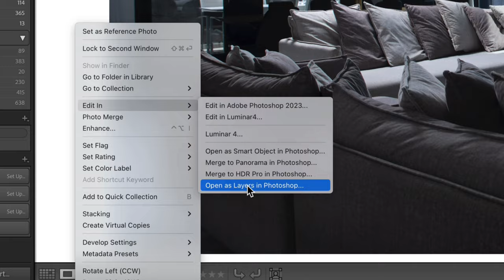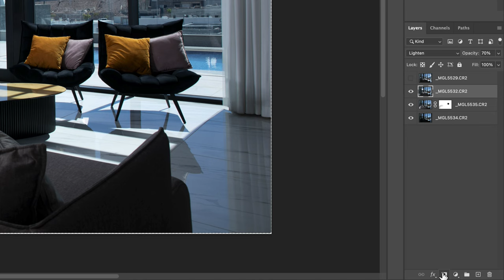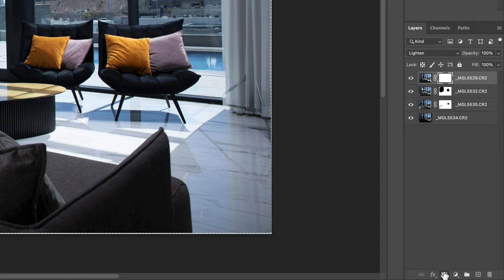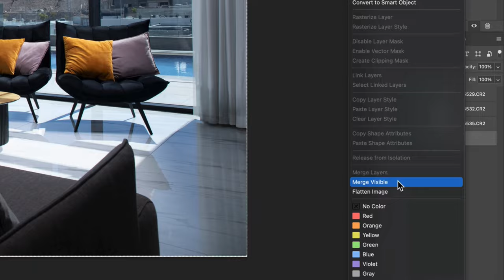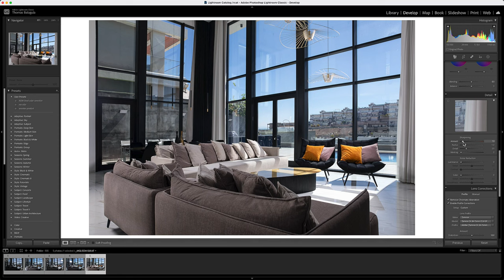Blend FLASH Exposures For real estate photography In Photoshop.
In this video, we'll show you how to master blending flash exposures in just 3 simple steps!

Blending flash exposures is a essential skill for any photographer, and this video will teach you how to do it effectively in just a few short minutes. After watching this tutorial, you'll be able to master blending flash exposures in no time!
In this tutorial, you'll learn how to blend flash exposures with   masks in photoshop in few easy steps